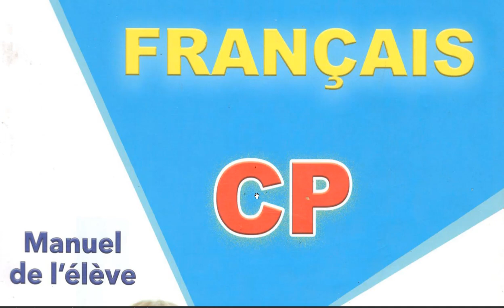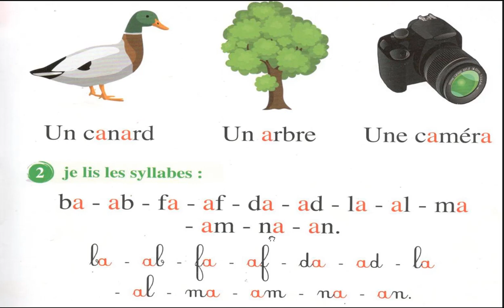LA LECTURE SYLLABIQUE CP CE1